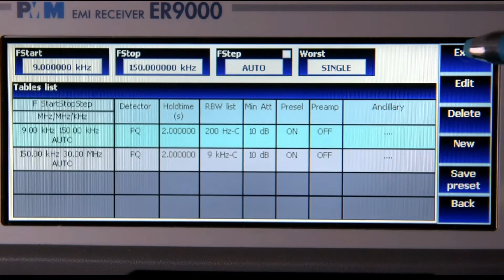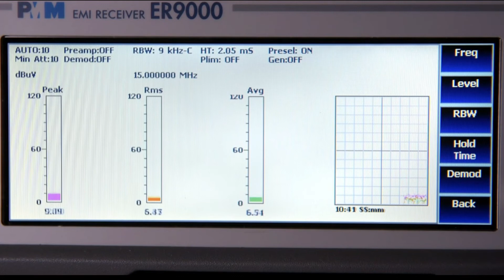ER9000 display touch screen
Una breve introduzione alle caratteristiche del nostro nuovo ricevitore EMI FFT